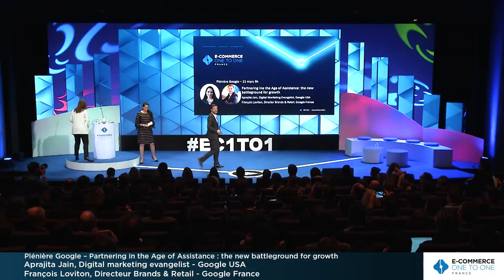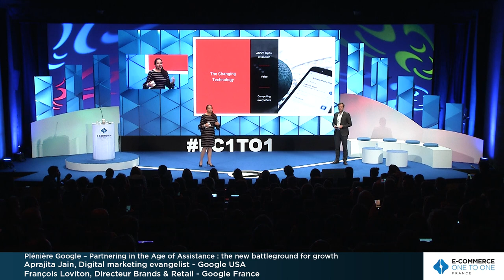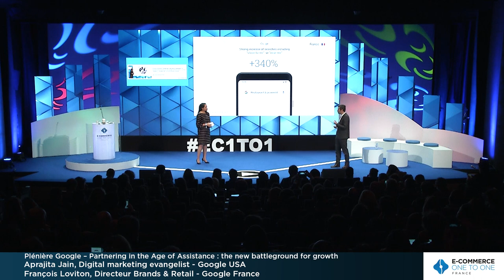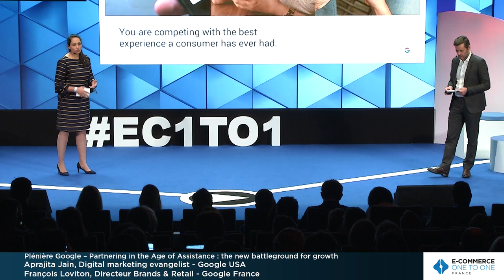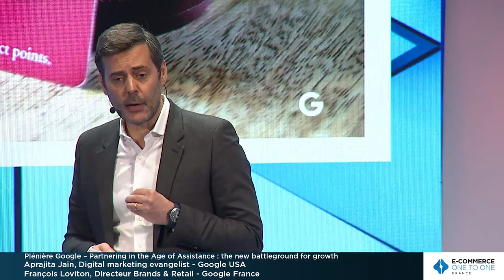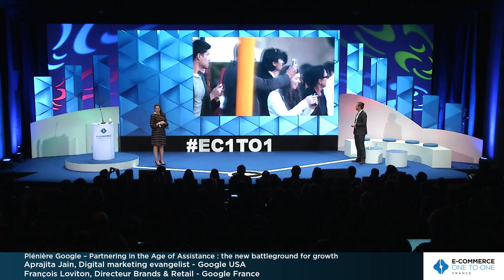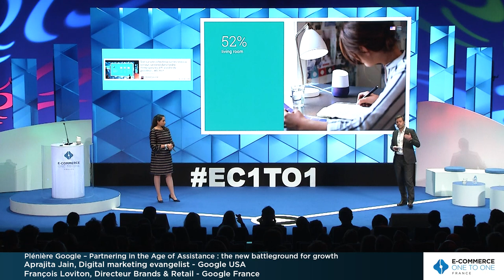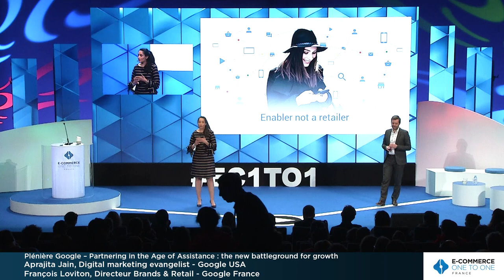EC1to1 | GOOGLE - Partnering in the Age of Assistance : the new battleground for growth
GOOGLE - Partnering in the Age of Assistance : the new battleground for growth

Face à un consommateur de plus en plus curieux, exigeant et impatient, les marques se doivent d’apporter un accompagnement et une expérience efficaces, personnalisés et sans friction. À l’ère de l’assistance, découvrez les dernières tendances retail aux Etats-Unis et en France, ouvrant la voie vers de nouveaux relais de croissance.

Aprajita Jain, Marketing Evangelist du Partnerplex de Mountain View - Google US

François Loviton, Director Brands & Retail - Google France